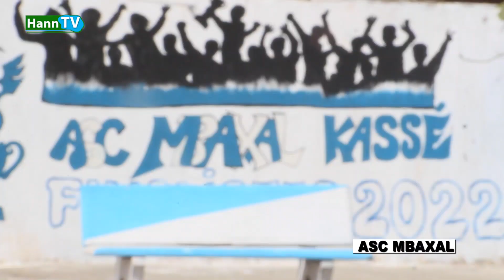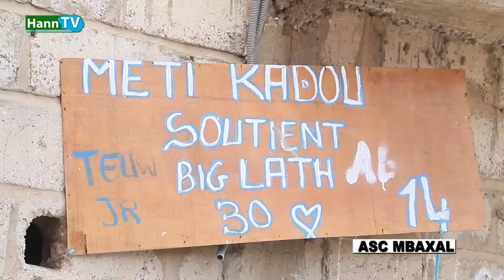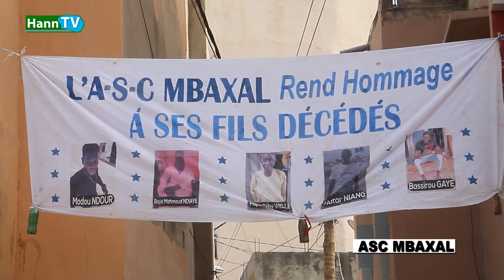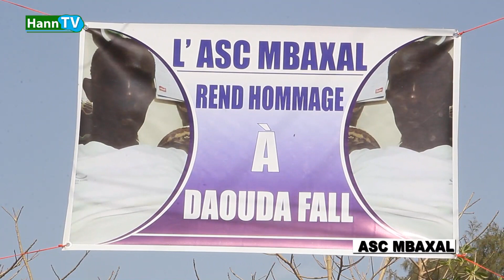DÉCORATION QUARTIER MBAXAL AVANT LA FINALE